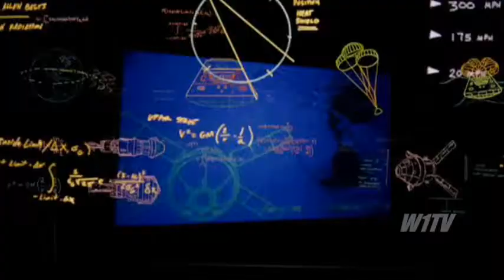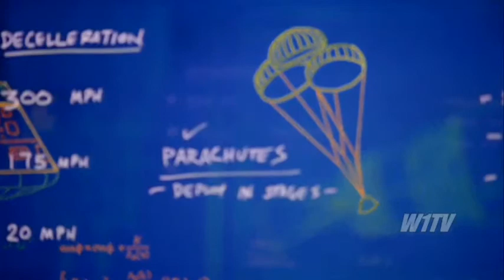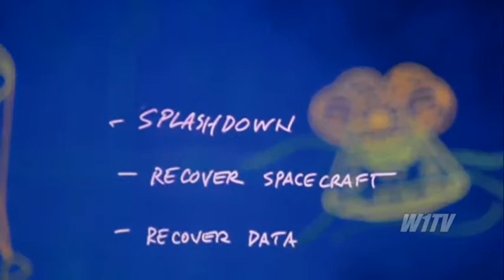Orion: Estou a bordo – Marcelo Bizzarro de Andrade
EN:
Reporter Marcelo Bizzarro has been a NASA fan for a while, and now he’s “on board” with our newest spacecraft, Orion.

Credit:  W1TV